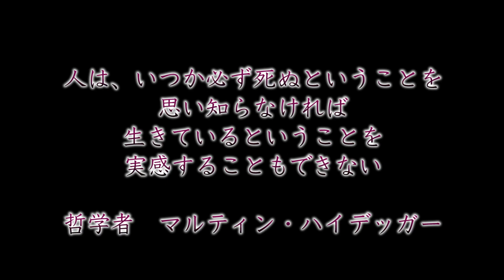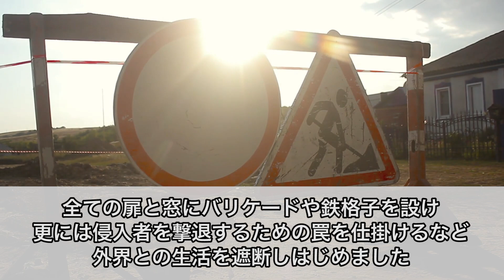部屋、片付けてますか？【事実は小説より奇なりシリーズ】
■■毎日18時投稿中！■
あなたの「知らない」をお届け！友達との会話にぜひ！

ーーーーー

ライ先生【学校じゃ教えてくれないこと】の動画を見て頂き、有難うございます！

関連動画

■イーブイ片付けチャンネル

■ゴミ屋敷バスター七福神

ネズミが飛び出すゴミ屋敷！6人で8トン分〜1日の片付けに密着〜
ーーーーー
効果音素材：効果音ラボ
画像素材　：いらすとや
ーーーーー